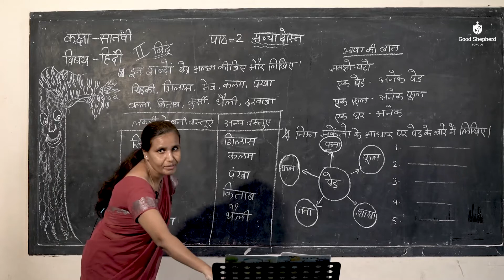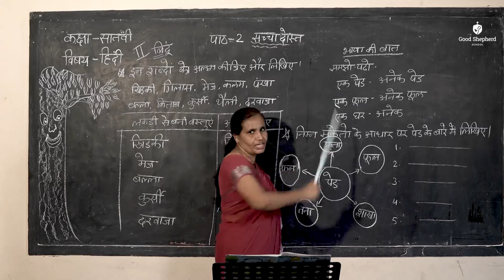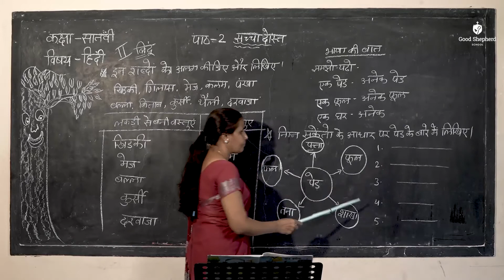7th CLASS_HINDI_SACHA DOSTH_PART 2